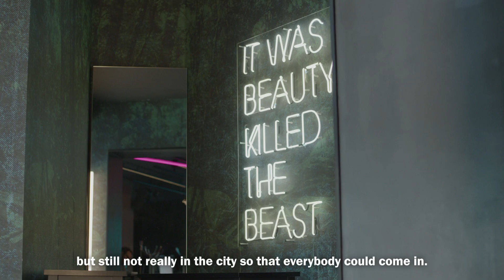What Is The Best Place for a Drink in Rome? with Patrick Pistolesi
When in Rome, why not take a tour of the city’s best drinking spots with Patrick Pistolesi!

The owner and founder of Drink Kong, No.45 in the list of The World’s 50 Best Bars 2020, is kicking off this new series of Nikka City Shakedown, in which top bartenders take us around their cities to discover the best drinking locations and spots to pick up local ingredients.

Once you’ve taken the tour, why not join Patrick in recreating his Boulevardier cocktail:

Ingredients:
40 ml Nikka From The Barrel
30 ml Italian vermouth
30 ml Campari
2 dashes of angostura
2 dashes of maraschino

Method:
Stir and serve on a tumbler with ice
Garnish with an orange peel

50 Best Restaurants TV is the official YouTube channel for The 50 Best Restaurants brand, which publishes annual lists of the opinions of thousands of international restaurant industry experts. These lists are announced at the award ceremonies of The World's 50 Best Restaurants, Asia's 50 Best Restaurants and Latin America's 50 Best Restaurants.